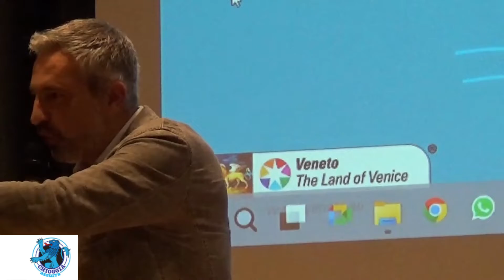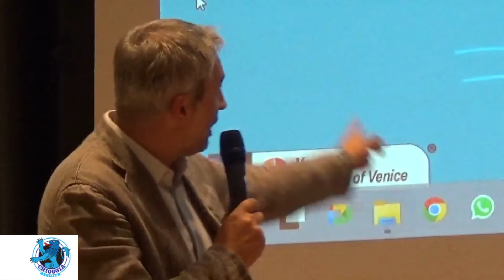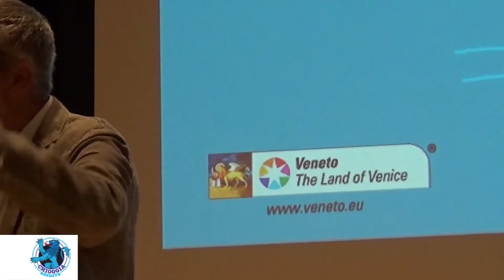SUMMIT DEL MARE - SEN. RAFFAELE SPERANZON